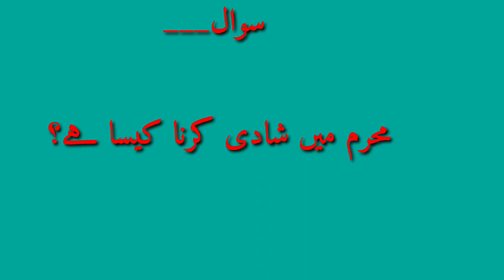Muharram Me Shadi Karna Kesa Hai? ماہ محرم میں شادی کرنا کیسا ہے؟ || MOLANA SHAHDAT HUSAIN SALFI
Gulshan Foundation is a research engine that seeks

 to provide Authentic Islamic Information to

 the public Here we Only advertise videos that we

 think can draw people closer to God